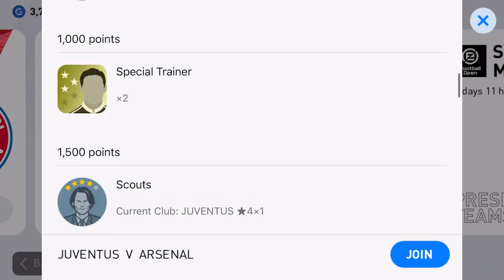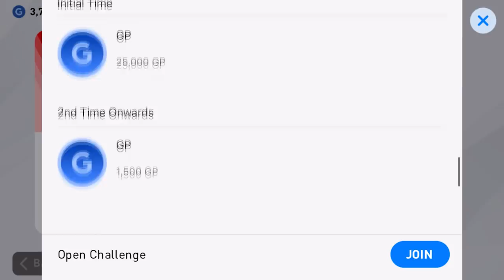PES2020 อัพเดทแล้วมีอะไรมาใหม่ 13/4/20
โฆษณา
สปอนเซอร์